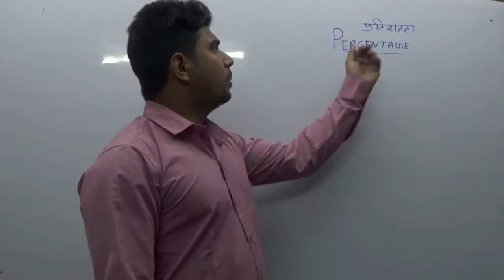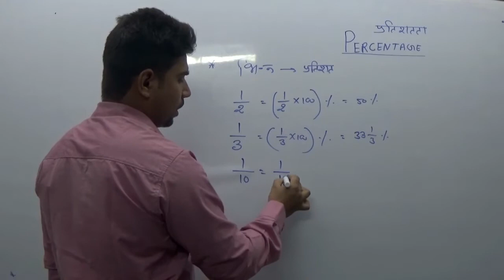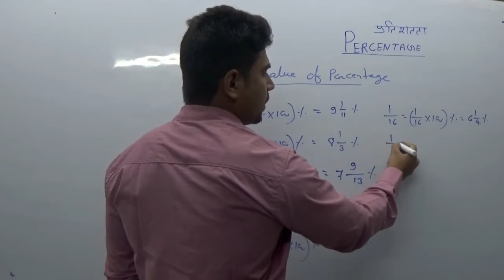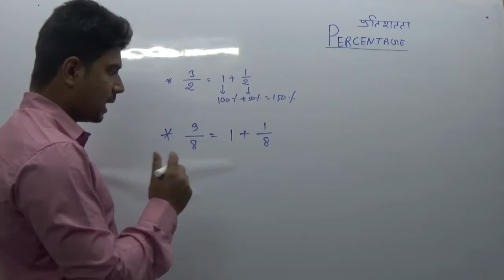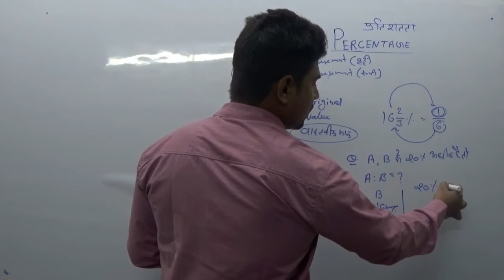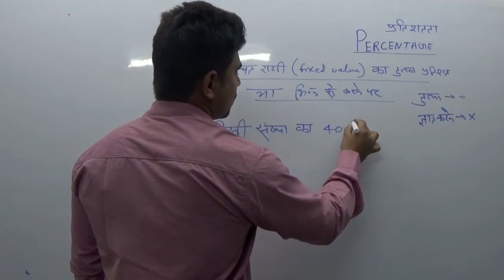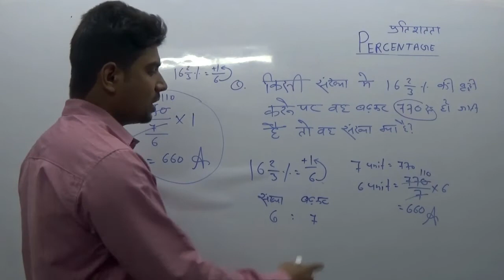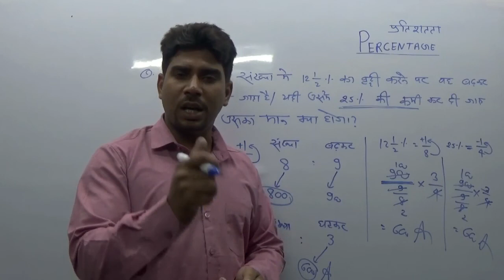PERCENTAGE PART- 1 BY A.K.RAI